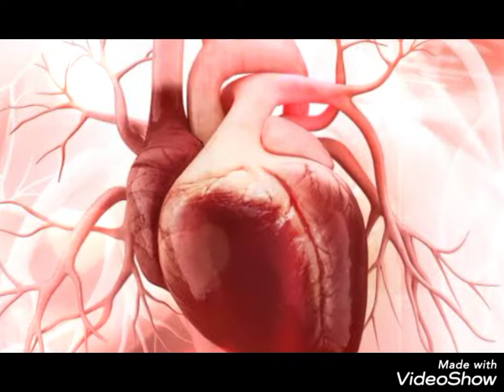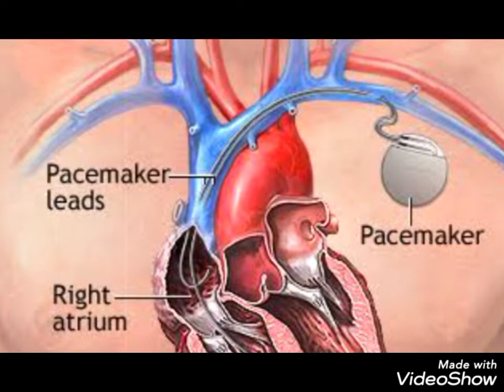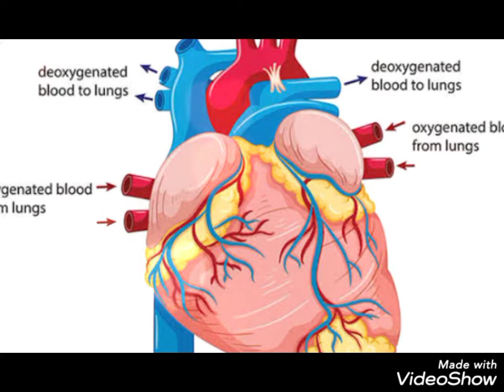world heart day/عالمی یوم دل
Heart preventive tips